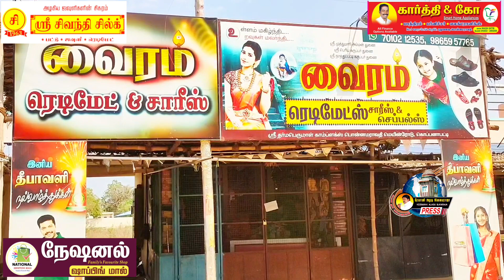ஜவுளிகடையில் கொள்ளையர்கள் கடையின் பூட்டை உடைத்து திருட்டு முயற்சி. சிசிடிவி கேமரா பதிவு காட்சி.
பொன்னமராவதி அருகே கொப்பனாப்பட்டியில் நள்ளிரவில் ஜவுளி கடையின் பூட்டை உடைத்து கொள்ளை முயற்சியில் ஈடுபட்ட கொள்ளையர்களின் சிசிடிவி கேமரா பதிவு.

புதுக்கோட்டை மாவட்டம் பொன்னமராவதி அருகே கொப்பனாப்பட்டியில் மூலங்குடியை சேர்ந்த ஆறுமுகம் என்பவருக்கு சொந்தமான ஜவுளி மற்றும் செல்போன் கடை உள்ளது. இந்த கடையில்  கடந்த 9 மாதங்களுக்கு  முன்பாக தொடர்ச்சியாக 4 கடைகளில் கொள்ளை சம்பவம் நடைபெற்றது. அதில் சுமார் ஒன்றரை லட்சம் ரொக்க பணம் திருடு போனது. இது குறித்து போலீசார் வழக்கு பதிவு செய்து விசாரணை நடத்தி வந்தனர். அதனைத்தொடர்ந்து அதிகாலை நள்ளிரவில் பூட்டை உடைத்து கொள்ளை முயற்சி சம்பவம் நடைபெற்றது அதிர்ச்சியை ஏற்படுத்தி உள்ளது. ஜவுளிக்கடை உரிமையாளர் ஆறுமுகம்  வழக்கம்போல் தனது கடையை திறக்க வந்துள்ளார்.  அப்போது பூட்டு உடைந்து இருப்பதை கண்டு அதிர்ச்சி அடைந்த ஆறுமுகம் இதுகுறித்து காவல்துறைக்கு தகவல் அளித்துவிட்டு உள்ளே சென்று பார்த்துள்ளார். மர்ம நபர்களின் கொள்ளை முயற்சி நடந்து இருப்பது கண்டு அதிர்ச்சி அடைந்தார்.  மேலும்  அவர் கடையில் பொருத்தப்பட்ட சிசிடிவி கேமராவை காட்சியை ஆய்வு செய்த போது அதில் அதிகாலை முகமூடி அணிந்த இருவர்  ஜவுளிக்கடையின் பூட்டை உடைத்து கொள்ளை முயற்சியில் ஈடுபட்டது தெரியவந்துள்ளது. இதுகுறித்து பொன்னமராவதி போலீசார் சிசிடிவி காட்சியை வைத்து வழக்கு பதிவு செய்து மேலும் விசாரணை நடத்தி வருகின்றனர். இந்த கொள்ளை சம்பவம் நடத்திய நபர்கள் யார் என்றும் இவர் எந்த மாவட்டங்களைச் சேர்ந்தவர்கள் என்றும் பல்வேறு கோணத்தில் போலீசார் கண்காணிப்பு கேமரா காட்சிகளை வைத்து விசாரணை நடத்திவருகின்றனர்.